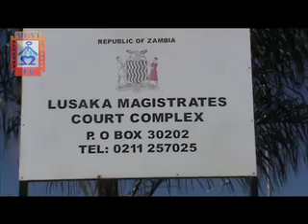MUVI TV PF CADRES